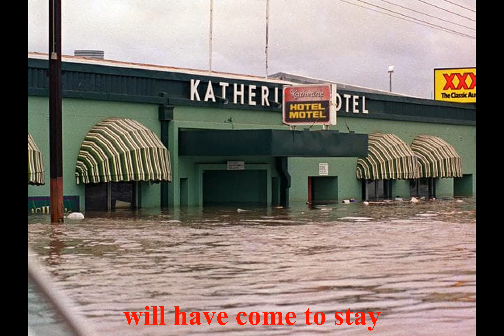Ball Slimon and Fart Carbuncle - Troubled Water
Fart Carbuncle: vocals
Ball Slimon: guitar, mandolin, whistle, bagpipes, bass, drums, handclaps, nose blowing, hawking, farting

Lyrics and arrangement: Slimon and Carbuncle
Copyright: P. Simon